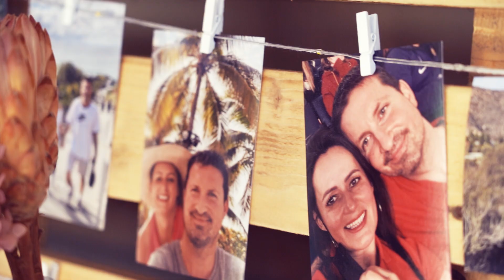Hajni & Viktor | The power of love is here now | Takler Kúria | Wedding Film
Helyszín: Takler Kúria, Szekszárd
Fotó és videó: St.Art Esküvői Fotó és Videó